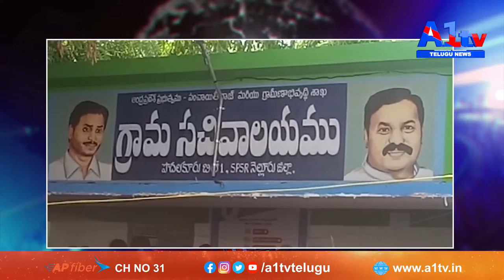నెల్లూరు జిల్లా పొదలకూరులో లాక్ డౌన్ నియమ నిబందనలకు తిలోదకాలు